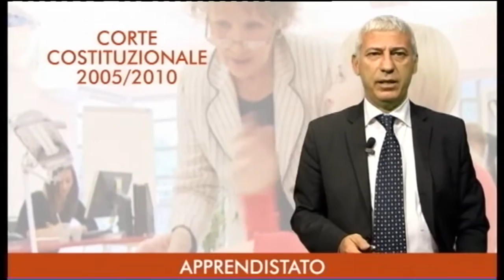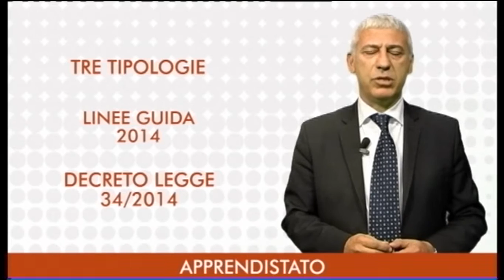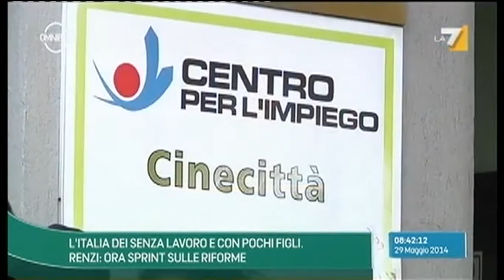Scienza e Lavoro 13 giugno 2014 I condotto da Diego Righini MADIA POLETTI LAVORO PA